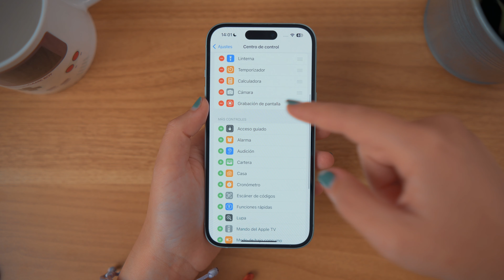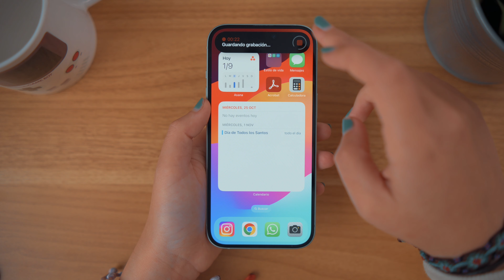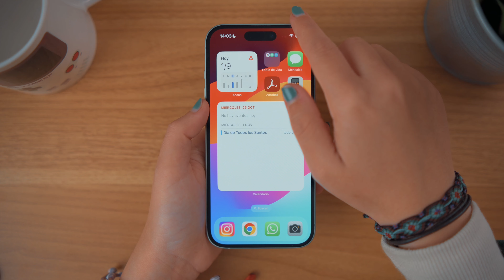Cómo GRABAR la PANTALLA de tu iPhone GRATIS (2025)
En este vídeo te cuento cómo puedes grabar la pantalla de tu móvil iPhone completamente gratis y de manera muy sencilla.

Desde iOS 11, vamos hace más de 6 años ya puedes grabar de manera nativa la pantalla, te enseñamos las claves, y los ajustes que puedes activar para grabar de manera sencilla directamente desde tu iPhone.

00:00 Grabar pantalla de tu iPhone
00:25 Grabar pantalla desde centro de control
01:31 Dónde encontrar las grabaciones de pantalla
01:48 Ajustes de grabación de pantalla iOS

¿Quieres aprender a grabar la pantalla de tu iPhone? No te pierdas nuestro vídeo.

↡ Más info ↡

🎁 Grabado con
📹 Nikon Z6
📹 Viltrox 24 mm f/1.8
📹 Viltrox 35 mm f/1.8
📹 Viltrox 85 mm f/1.8
💾 Sony CFexpress B 128 GB
🎙️ Comica CVM-VM20